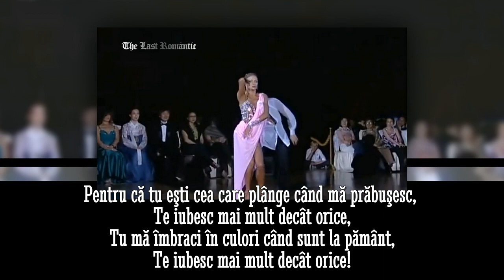CLAUDE MICHEL - JE T’AIME PLUS QUE TOUT